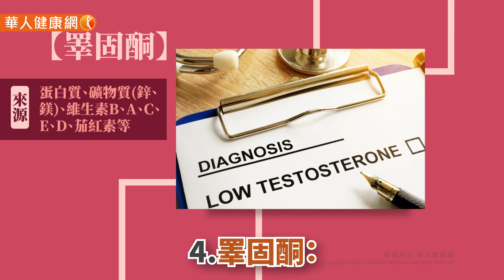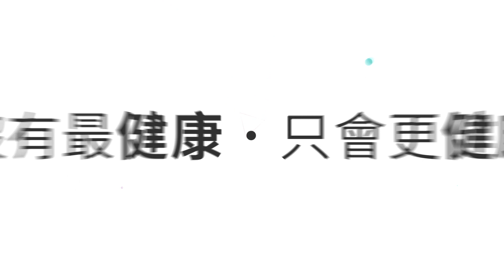【華人健康網】健康小學堂 男女「炒飯」更火熱…4大賀爾蒙不能缺席！